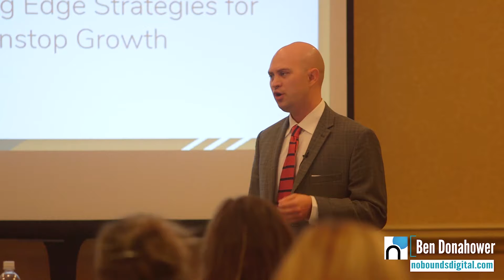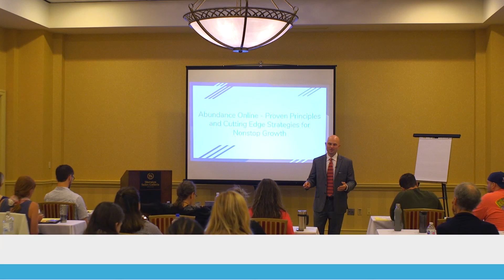Your Heart is Your Greatest Marketing Tool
And  I'm talking about in a practical marketing sense. Your customers can sense where your heart is, and if you're heart is in the right place, you can't help but to generate referrals.